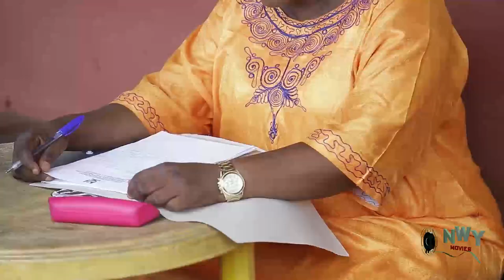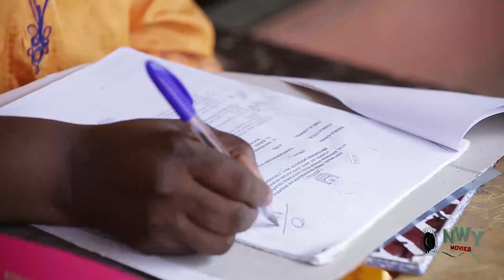Foreign Prince Season 1&2 - Ken Erics 2019 Latest Nigerian Nolywood Movie